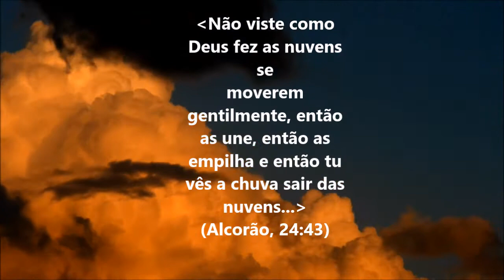Milagres Científicos do Alcorão Sagrado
Este pequeno vídeo trás algumas passagens Alcorânicas, sobre Ciências debatidas nos dias atuais.